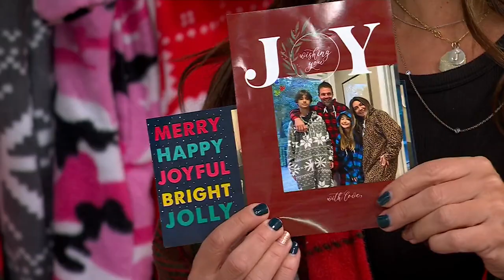Forever Lazy Fleece Unisex Onesie with Pocket, Hood & Removable Feet on QVC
Forever Lazy Fleece Unisex Onesie with Pocket, Hood & Removable Feet

Slip into this cozy cocoon of fleecy warmth for all your snowed-in, binge-watching, lazy days and nights. From Forever Lazy.